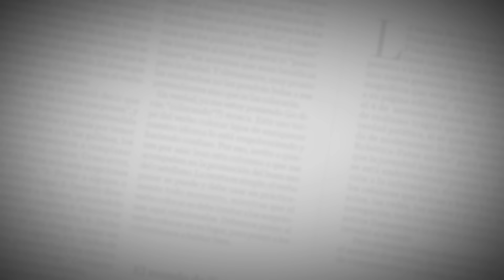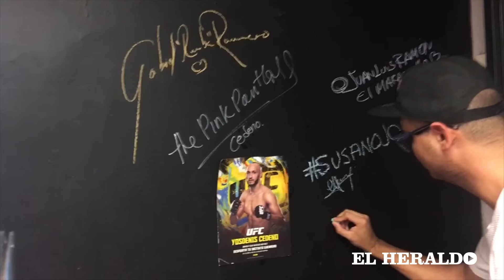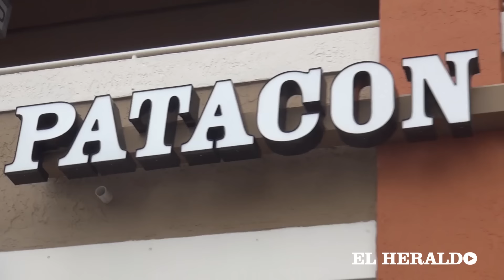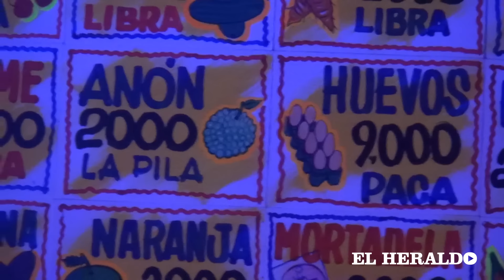Esta es Barranquilla en Miami | El Heraldo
Los periodistas Willy y Paola Varela se dieron la tarea de buscar los sabores y la rumba típica de La Arenosa en la ciudad de Miami, la ciudad mágica de la Florida. Piko's Place y Patacón pisao en Doral y La Poderosa y TiendaMono en Wynwood, son algunos de los lugares en donde cualquier barranquillero puede ir para sentirse como en casa.